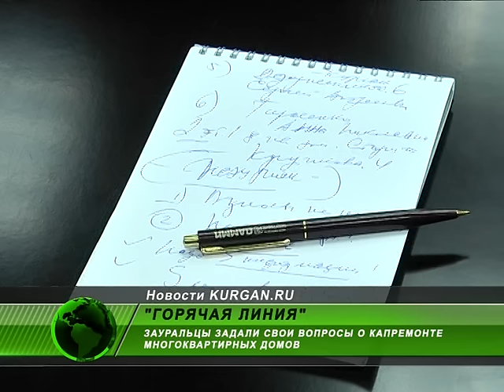Курганцам разъяснили информацию о капитальном ремонте многоквартирных домов